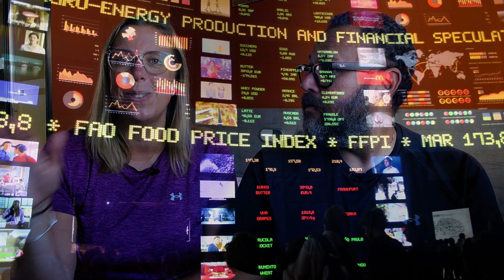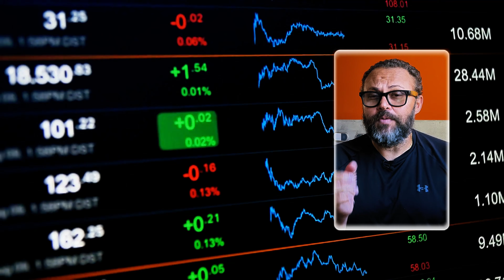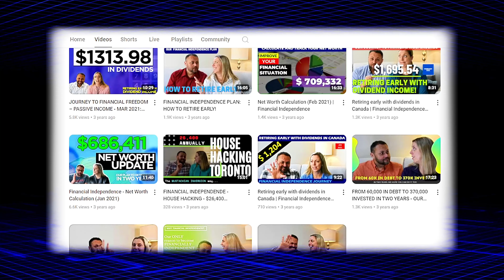WE RETIRED EARLY! 5 tips to build YOUR RETIREMENT BUDGET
Are you looking to retire early? Watch this video for our 5 tips to help you build a solid retirement budget and achieve financial independence. Start planning for your future today!

 🔗Financial Independence Retire Early (FIRE) Resources

🙏 We are grateful to be part of YOUR Financial Independence Journey!

⌛ Use the chapters below to navigate our content
00:00 3 Essential Guardrails for a Secure Early Retirement
02:11 Guardrail #1
03:26 Guardrail #2
04:55 Guardrail #3

This is Our Financial Independence Journey. This is not a sponsored video; all content is our opinions and experiences.

Any stocks we own or discuss in our videos should not be considered investment advice. Please be careful and consult a professional.

When available, we use referral links, which means if you click one of the links in this video or description and make a purchase, we may receive a small commission or other compensation.

We're big fans of Amazon, and many of our links to products/gear are links to those products on Amazon. We are a participant in the Amazon Affiliates Program, an affiliate advertising program designed to provide a means for us to earn a small commission by linking to Amazon and related sites.

This is at no extra cost to you and we only promote things that we use and would recommend!